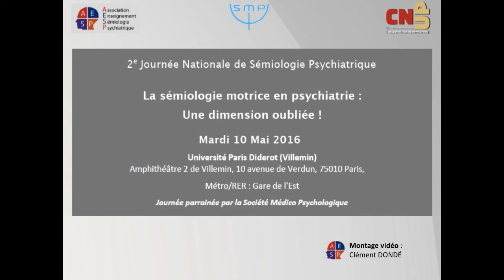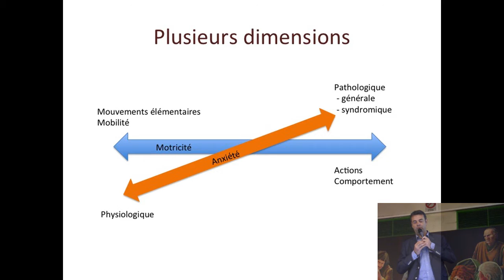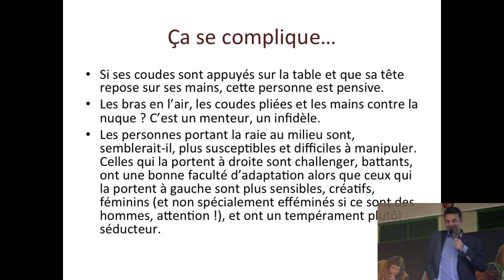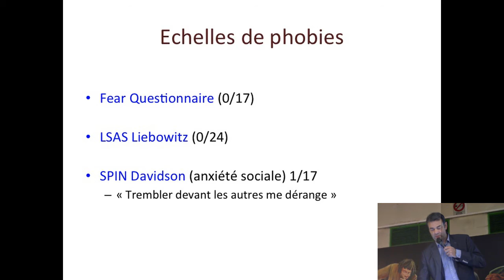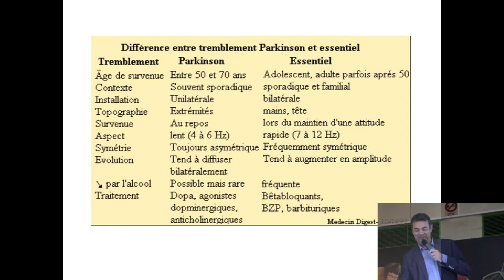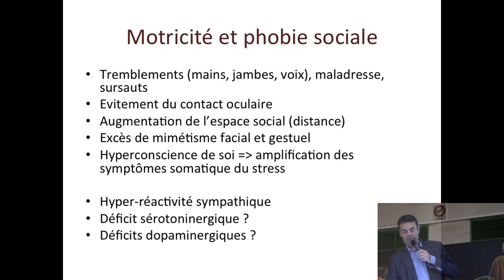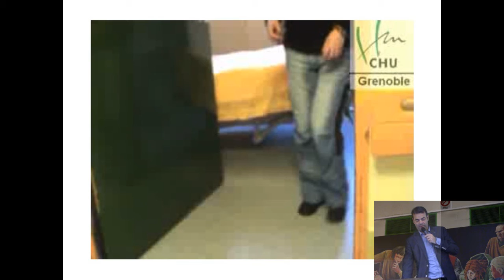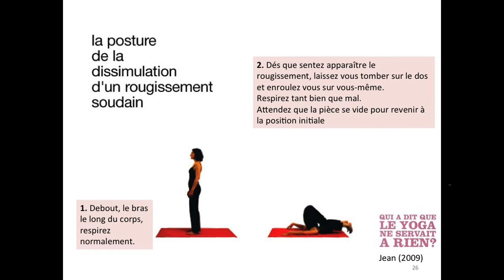Sémiologie motrice des troubles anxieux et obsessionnels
Pr. Antoine PELISSOLO
Discutant : Dr. Thomas FOVET